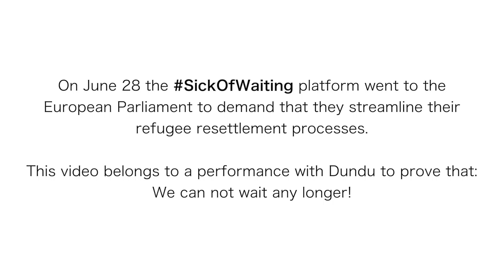SickOfWaiting and Dundu in front of the European Parliament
We are SickOfWaiting for the governments all around the world to assume their responsibilities regarding the refugee situation. The European governments are failing – but global civil society will not. -- Estamos cansados de esperar a que los gobiernos de todo el mundo asuman sus responsabilidades en relación a la situación de los refugiados. Los gobiernos europeos están fallando - pero la sociedad civil no lo hará. -- نحن SickOfWaiting للحكومات في جميع أنحاء العالم لتحمل مسؤولياتهم فيما يتعلق بوضع اللاجئين. الحكومات الأوروبية فشلت ولكن المجتمع المدني العالمي لن يفشل. -- Κουραστήκαμε να περιμένουμε SickOfWaiting από τις κυβερνήσεις όλου του κόσμου να αναλάβουν τις ευθύνες τους σχετικά με την κατάσταση των προσφύγων.Οι ευρωπαϊκές κυβερνήσεις αποτυγχάνουν - αλλά η παγκόσμια κοινωνία των πολιτών δεν θα αποτύχει.